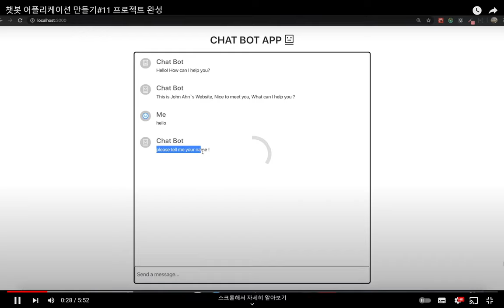[SWTT] 리액트와 node.js 활용하여 google API로 챗봇 구축 03/03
강사 : 아주대학교 강수빈
리액트와 node.js 활용하여 google API로 챗봇 구축
강사: 아주대학교 소프트웨어학과 강수빈
사전지식 : 리액트, node.js 기초